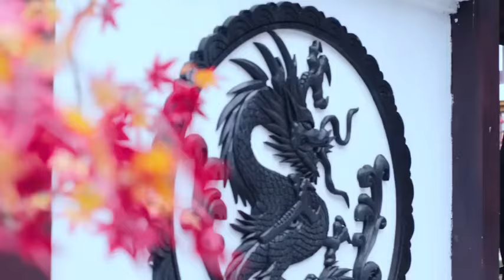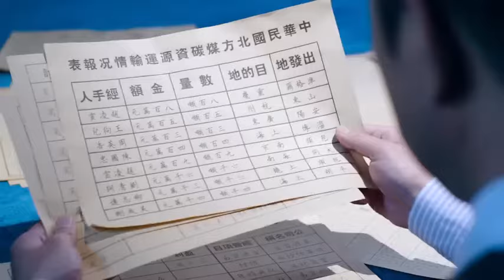【Kung Fu】武道宗师37丨主演：郑嘉颖，谢苗，唐艺昕